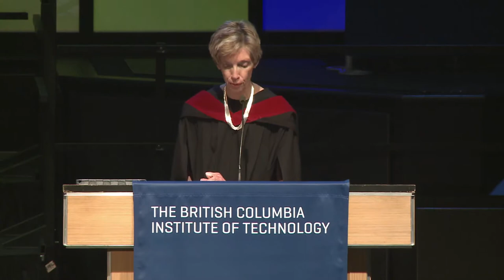BCIT Winter Convocation 2020, Wed Feb 26, 9am